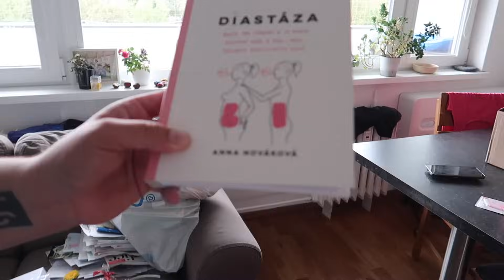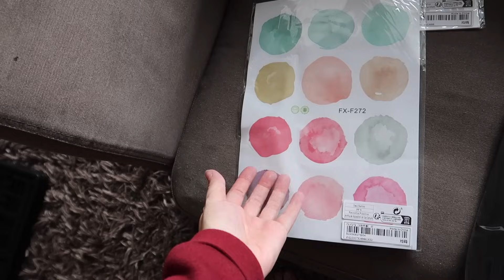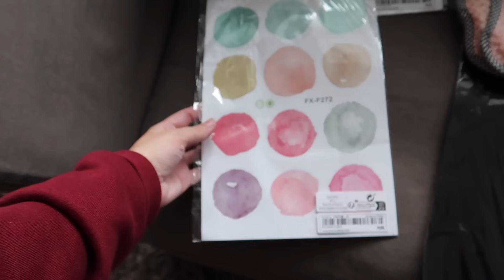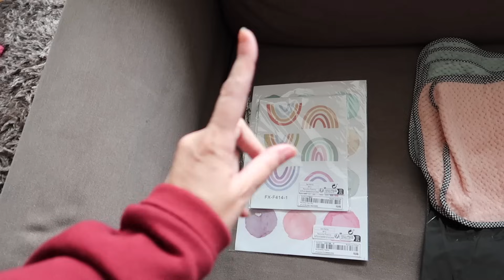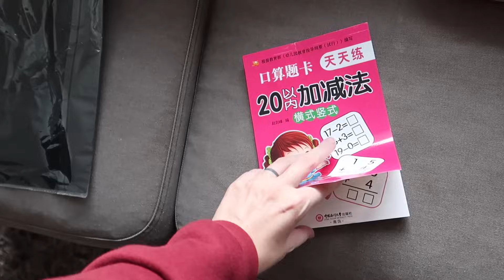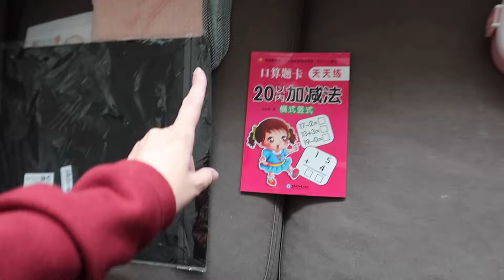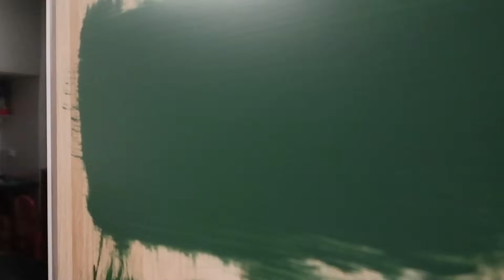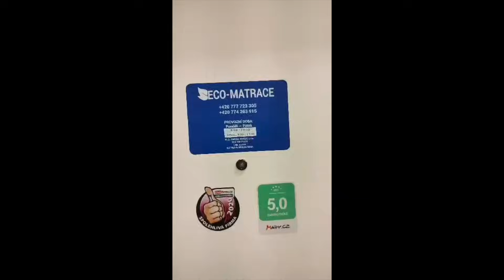Začínáme stěhovat, výběr matrace a jak domeček zatím vypadá